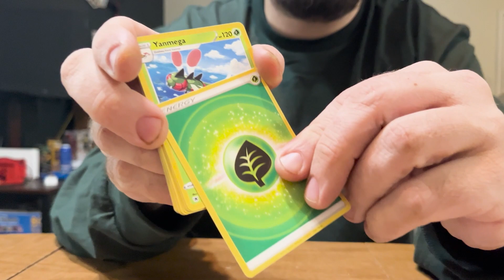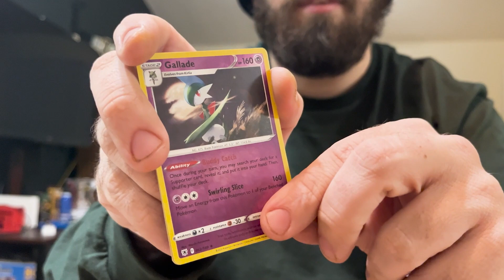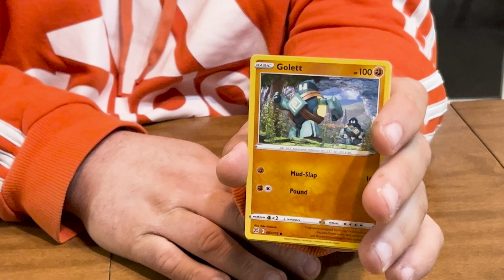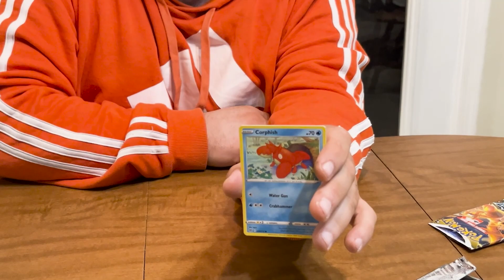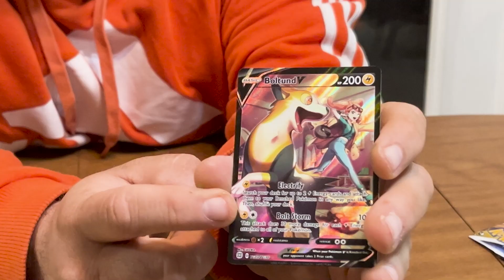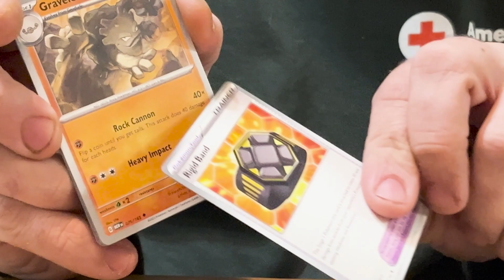PokéMonday: CHRISTMAS 2023 EDITION! (151, Astral Radiance & Brilliant Stars) REACTION